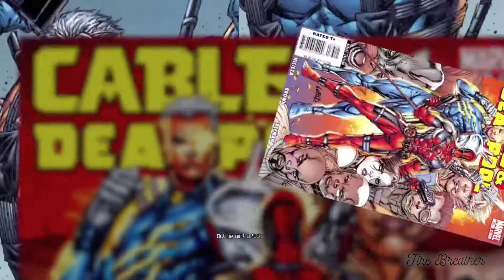DEADPOOL PS5 Gameplay Walkthrough Part 2 FULL GAME [1080p 60FPS] - No Commentary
Deadpool PS5 Walkthrough Part 2 and until the last part will include the full Deadpool Gameplay on PS5. This Deadpool Gameplay is recorded in 1080p 60FPS on PS5 and will include the full game, all endings and all boss fights.

Deadpool is an antihero action-adventure video game based on the Marvel Comics character of the same name. Deadpool is an action hack and slash third-person shooter video game, with new combos becoming available to Deadpool as he progresses. The game frequently breaks the fourth wall by having Deadpool verbally interact with the player based on their skill and progress. By default, Deadpool is armed with both guns and swords, but he also has access to giant hammers, plasma guns, and a range of other alternatives. A short range of teleportation moves are possible as well. As he slowly falls apart while sustaining damage, players must avoid further damage in order to recover.
 When Deadpool's pitch for "the most awesome game ever" starring himself is rejected by High Moon Studios, he sets off explosives at the studio, which forces them to cooperate. He even hires Nolan North as his voice actor. Later in the game Deadpool meets the X-Men: Wolverine, Rogue, Psylocke, and Domino. Joining them, Deadpool flies the Blackbird to Genosha, Sinister's hideout. With the help of Cable, Rogue, Wolverine and many other heroes, Deadpool must stop Mr Sinister, while trying to make his video game really awesome and going over budget countless times.